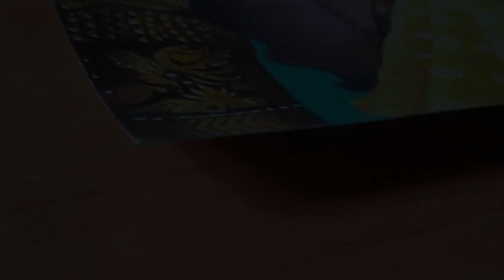Drawing - Anupama || Timelapse || MR BGM ARTS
Hi guys

Materials I used :

Artline pencils

Kneadable Art Eraser

Charcoal Pencils - Soft

Art Paper Stump

Drawing Paper

Staedtler Mars Drawing Pencil

Pencil Extender

00:00 - Intro
00:04 - In Previous Video
00:11 - Preview
00:30 - Anupama
03:53 - Signature
03:57 - End card